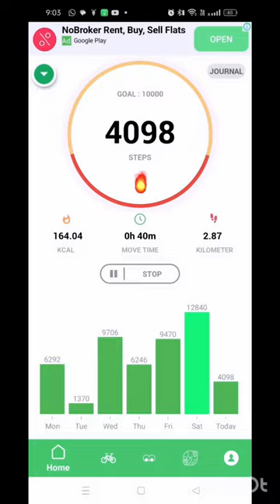minivlog vlog shortvideo